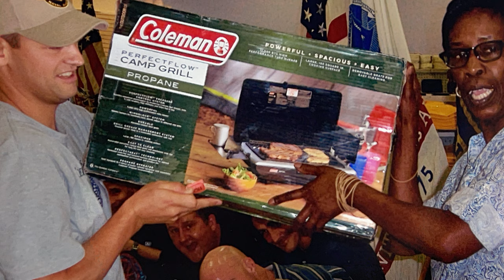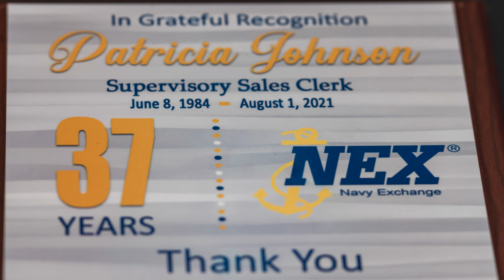"Ms. Pat"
After 37 years of civil service, Navy Exchange Supervisory Sales Clerk Patricia Johnson officially retired.

Johnson received an overwhelming send off from base tenant commands and retirees alike.

Fair winds and following seas Ms. Johnson!